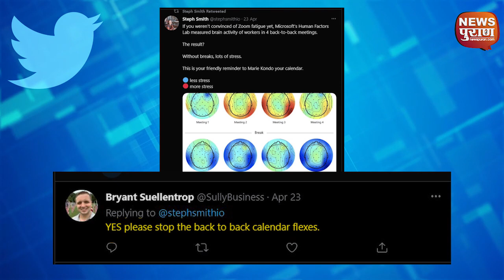Work From Home में अपने Brain को relax कैसे रखें |Stress From Working From Home| Microsoft study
Work From Home में अपने Brain को relax कैसे रखें ? Microsoft की इस Study से समझें | Work From Home||Stress From Working From Home @News Puran
कोरोना महामारी में दुनिया भर में work-from-home का चलन बढ़ गया है रिमोट वर्किंग के दौरान लगातार मीटिंग और काम करने से स्ट्रेस लेवल बहुत ज्यादा बढ़ गया है लेकिन एक नई स्टडी में इस बात का खुलासा हो गया है कि बीच में शॉर्ट ब्रेक लेने से ऐसा नहीं होता है वर्क फ्रॉम होम मैं घर से ऑफिस जाने आने में लगने वाला समय भी बचता है इस नए वर्क कल्चर की एक बड़ी कमी वर्चुअल मीटिंग है लोगों को बिना ब्रेक के करना पड़ता है इसीलिए काम के दौरान Short Break पर जोर दिया जा रहा है

For many workers, having the flexibility of being able to work from home has been a dream they've pursued for a long time.
There are indeed real benefits to working remotely, but there are also big challenges to overcome.
So how do you exactly be productive and effective when you are working remotely from home?
Here are some Tips to effectively work from home and to work remotely successfully in 2021.

माइक्रोसॉफ्ट ने क्या कहा work-from-home के बारे में जानने के लिए वीडियो देखें

User queries
1.work from home
2.work from home 2021
3.work from home in corona
4. reduce stress at work
5.Reduce Stress in work from home
6.work from home stress
7.work from home stress
9.work from home stress management